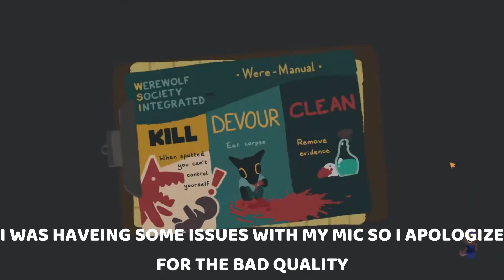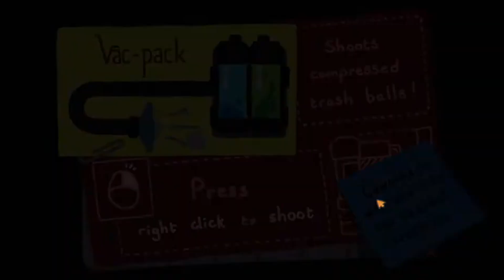It Wasen't ME!!! (The Were Cleaner) Full Game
Funny haha random game!